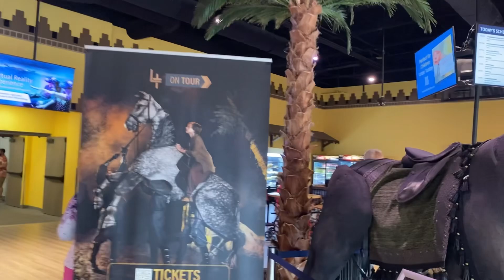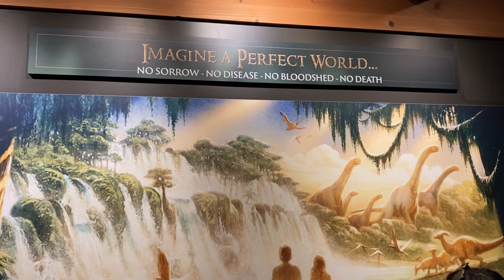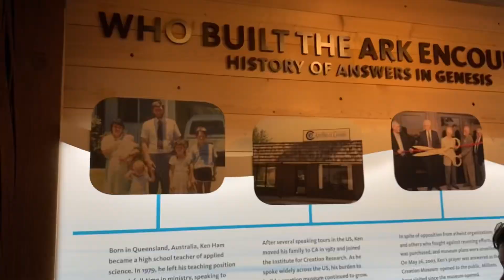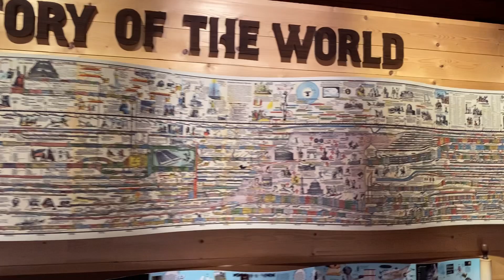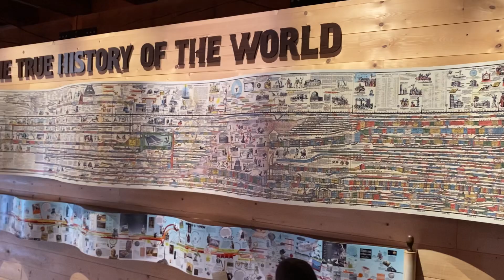Noah Ark Kal Nak Video. Family Vacation At Noah Ark Encounter.